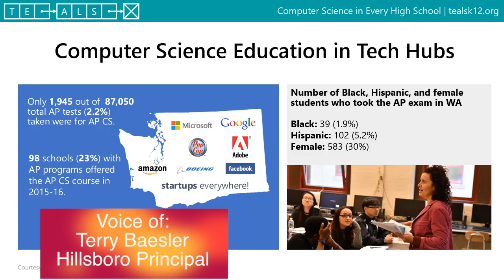Hillsboro High School Extends TEALS Program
HILLSBORO, ND (RJBroadcasting.com) Hillsboro High School is extending it's 'TEALS' program.